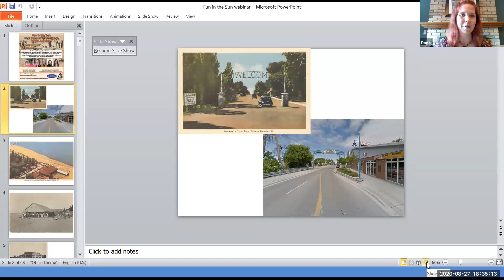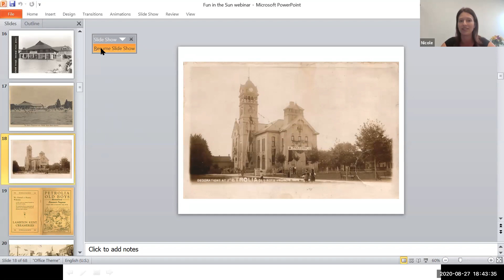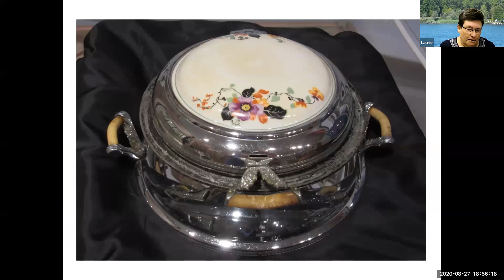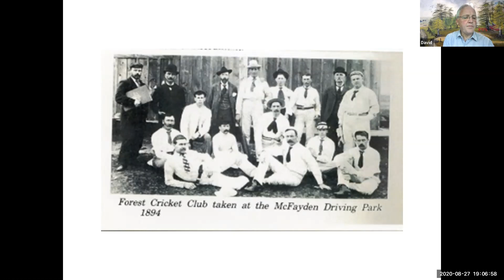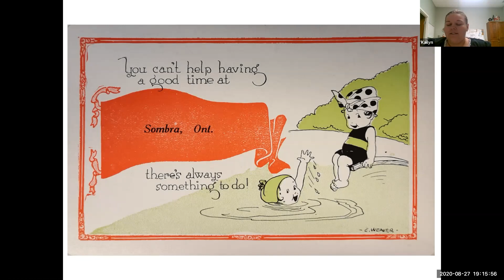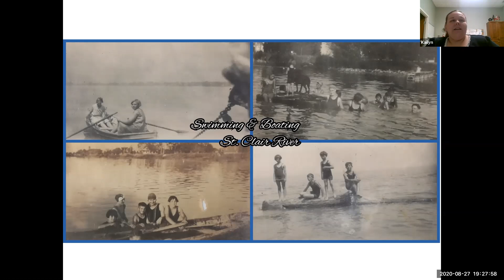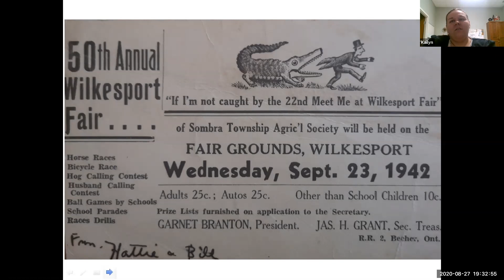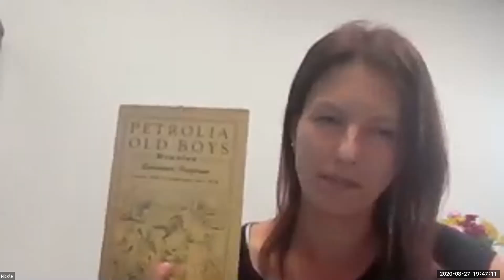HSL Heritage Hour: Fun in the Sun: Past Summer Recreation in Sarnia- Lambton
Feeling a little cooped up this summer? Come listen to a panel of heritage professionals from across Lambton County discuss how locals have enjoyed the season in the past! "Fun in the Sun: Past Summer Recreation in Sarnia-Lambton" is a Heritage Hour talk taking place August 27 from 6:30pm - 7:30pm.

"These breezy, summer stories are told through sharing artifacts and photographs from the museum collections," says Dana Thorne, Curator/Supervisor at Lambton Heritage Museum. "Our last Heritage Sarnia-Lambton panel in May about the Spanish Flu was very popular, and we look forward to exploring more great local content in this follow up presentation."